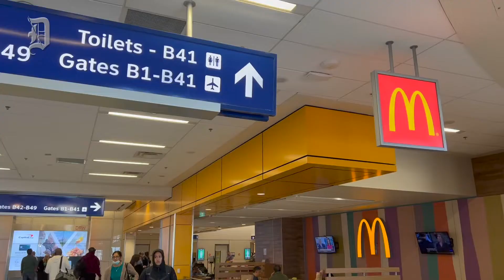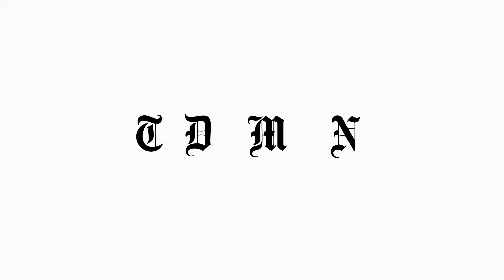DFW on sustainable aviation fuel from cooking oils and other sources